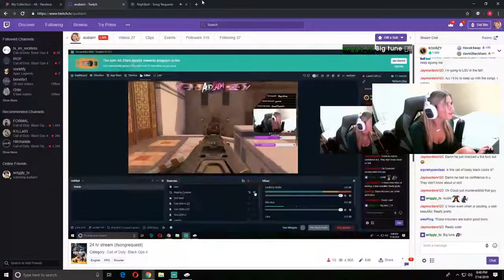Pro Call Of Duty: Black Ops 4 Plays: CLUTCH CITY BIIII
Every day, Gloomshot:
- And puts together these highlight videos into convenient playlists for max FPS viewing pleasure!

This process is done automatically, but I make updates to the curation algorithm every day. Help me progress it by leaving a comment about what clips and streamers you enjoyed / didn't enjoy.

NOTE: If you are a Call Of Duty: Black Ops 4 content creator and don't want your videos to be promoted here, just send me a message (email is best) and I'll edit the algorithm to blacklist your stream.

=== CALL OF DUTY: BLACK OPS 4 HIGHLIGHT CLIP SOURCES ===

Gloomshot is a highlight curation bot, NOT a highlight creation bot -- none of these Call Of Duty: Black Ops 4 clips are mine.

Content creators are the lifeblood of the FPS community, so if this video introduced you to a stream you like, make sure to support them by viewing their channel and SUBSCRIBING so you can see the action live at the source.

Source streams for today's compilation video:

[00:00] Fps_Call Of Duty: Black Ops 4 Highlight #1: "havokPunch" clipped by protrudedwhale

[00:13] Fps_Call Of Duty: Black Ops 4 Highlight #2:  clipped by edzh10

[00:42] Fps_Call Of Duty: Black Ops 4 Highlight #3: "CLUTCH CITY BIIII" clipped by dustinwhite53

[01:28] Fps_Call Of Duty: Black Ops 4 Highlight #4: "play it off Preston" clipped by ph0t1c

[01:40] Fps_Call Of Duty: Black Ops 4 Highlight #5: "OFFICE CHAIR LOVING" clipped by gringobandito_1

[02:10] Fps_Call Of Duty: Black Ops 4 Highlight #6: "fbdxfhgbdfgb" clipped by temp

[02:39] Fps_Call Of Duty: Black Ops 4 Highlight #7:  clipped by magicla707

[03:08] Fps_Call Of Duty: Black Ops 4 Highlight #8: "if you like WHAT Jorge?" clipped by jgspot0

[04:01] Fps_Call Of Duty: Black Ops 4 Highlight #9: "HECZQUARTERS LAN" clipped by slapthisfool

[04:30] Fps_Call Of Duty: Black Ops 4 Highlight #10: "He’s insane " clipped by santosplays

[04:55] Fps_Call Of Duty: Black Ops 4 Highlight #11: "When you lose full composure .. play music " clipped by jakevex

[05:18] Fps_Call Of Duty: Black Ops 4 Highlight #12:  clipped by santosplays

[05:43] Fps_Call Of Duty: Black Ops 4 Highlight #13: "And its all over for M(el)isty" clipped by texissippi

[06:07] Fps_Call Of Duty: Black Ops 4 Highlight #14: "You can run but I’ll still pop your head off with a 2x" clipped by indosowavy

[06:38] Fps_Call Of Duty: Black Ops 4 Highlight #15:  clipped by philthhy

[07:07] Fps_Call Of Duty: Black Ops 4 Highlight #16: "6 Piece Chicken Nugget in 10s" clipped by ddeadz_

[07:31] Fps_Call Of Duty: Black Ops 4 Highlight #17: "belt time" clipped by jgspot0

[08:11] Fps_Call Of Duty: Black Ops 4 Highlight #18: "HECZQUARTERS LAN" clipped by plaindrop

[08:36] Fps_Call Of Duty: Black Ops 4 Highlight #19: "LOL" clipped by mrpegz

[09:01] Fps_Call Of Duty: Black Ops 4 Highlight #20: "jake omg" clipped by dynstysc0ut

[09:26] Fps_Call Of Duty: Black Ops 4 Highlight #21:  clipped by uwuping

[09:55] Fps_Call Of Duty: Black Ops 4 Highlight #22:  clipped by iigobby